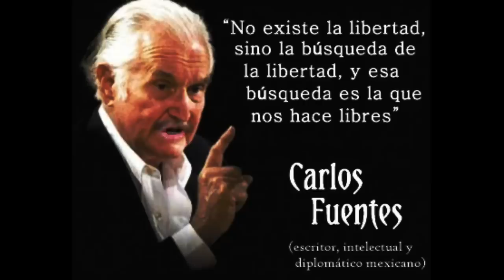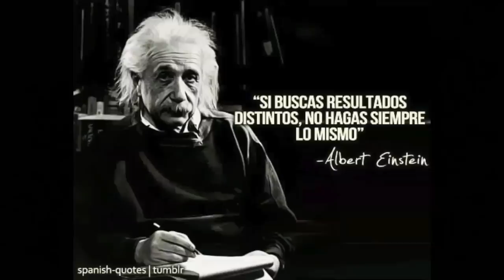RENUNCIÉ a mi Trabajo en Canadá!! Y ahora que? Les muestro como era mi oficina...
Únete a mi grupo privado de Telegram aquí (Escogiendo la opción Podcast + Grupo Telegram)